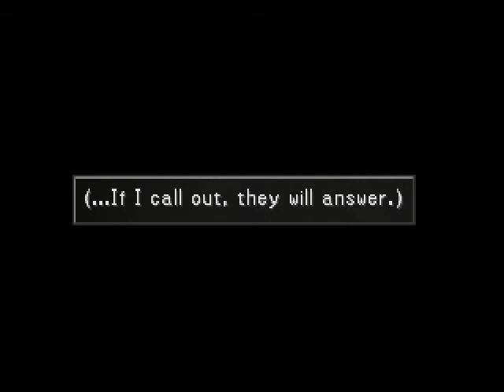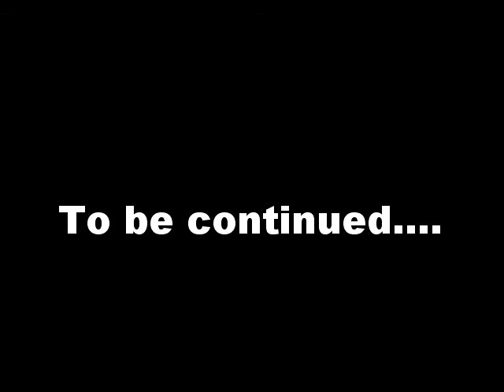Let's play FF8 part 126: The cycle